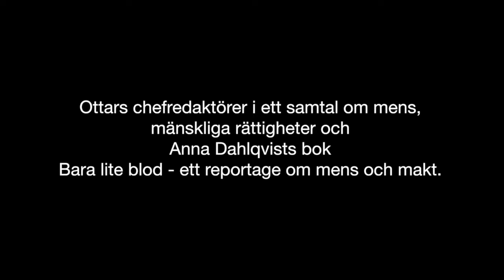Mens och makt med Anna Dahlqvist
Ottars chefredaktör Carolina Hemlin pratar med Ottars andra chefredaktör, författaren Anna Dahlqvist om hennes bok "Bara lite blod – ett reportage om mens och makt".

♥ Ottars sexualpolitiska samtal på Bok och biblioteksmässan i Göteborg 22-23 september 2016
♥ Filmning och klippning: Patriez Van Der Wens

Twitter och Instagram @tidningenOttar

RFSU är riksförbundet för sexuell upplysning / The Swedish association for sexuality education. För allas rätt att vara, välja och njuta.